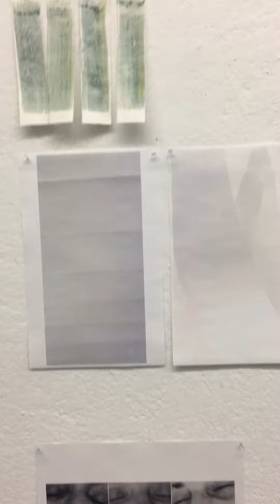LISTENING WITHIN 6/2017